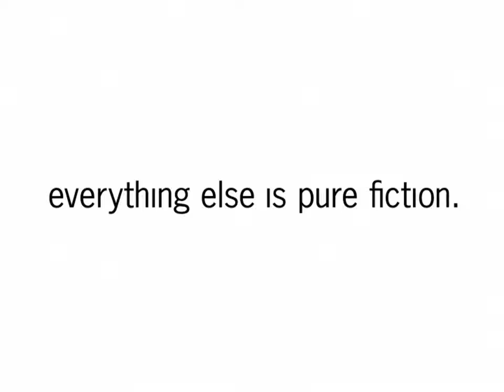Warning Screen/New Video/Docurama Films (2008)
Source: The start of Passing Poston capped from the film's DVD release.

Uploaded by Pepsiman, submitted by Sloshy.